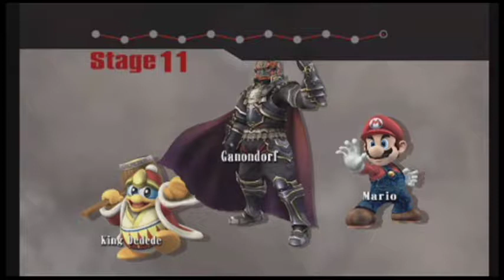Smash Bros: Brawl -- Classic Mode w/ Falco & Meta Knight